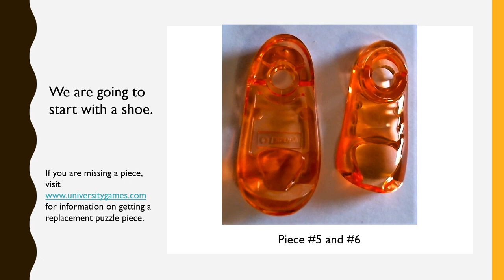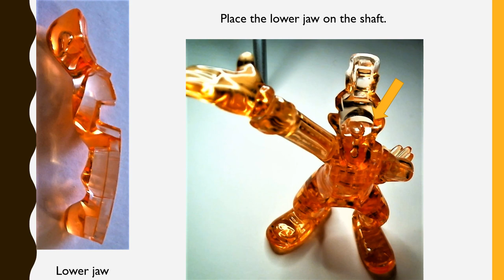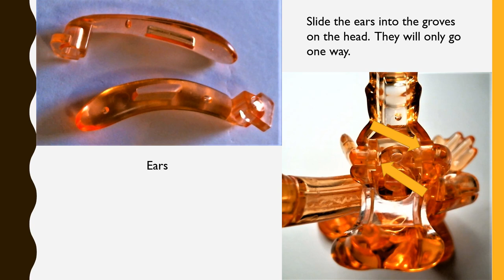Goofy 3D Crystal Puzzle Tutorial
Welcome to Tutorial Tuesday! On Tuesday I will post a new tutorial of an Original 3D puzzle by Bepuzzled!

If you like the Goofy 3D Puzzle and don't already have it, click here to purchase